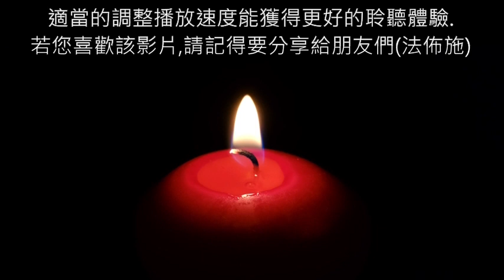15《發現亞特蘭提斯》 真人朗讀,有聲書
《發現亞特蘭提斯》適當的調整一下播放速度能獲得更好的聆聽體驗～！ 若該影片對您有幫助請記得要分享哦(法佈施)～！